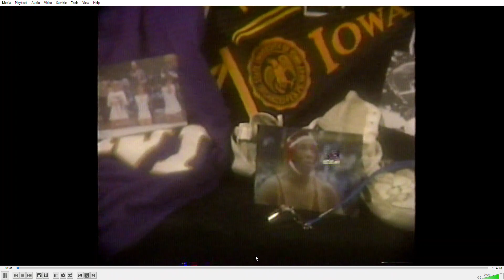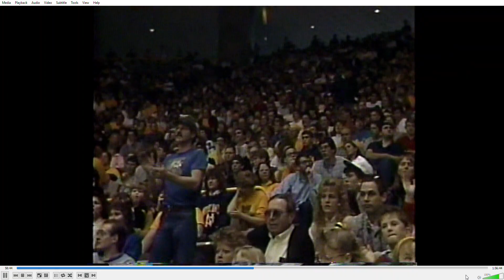College Wrestling -1988 #1 Iowa State at #2 Iowa (1st Half)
Perhaps the greatest #1 vs #2 collegiate wrestling dual in history. Certainly the greatest comeback in a #1 vs #2 dual. Legendary commentators Doug Brown and Tim Johnson on the call.